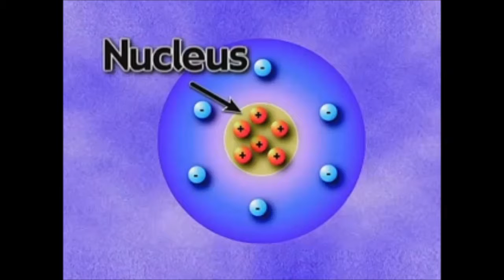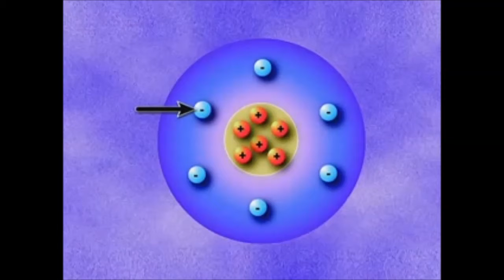Asel Yayınları Animasyonları: Rutherford Atom Modeli (9.Sınıf) (11.Sınıf)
v 11